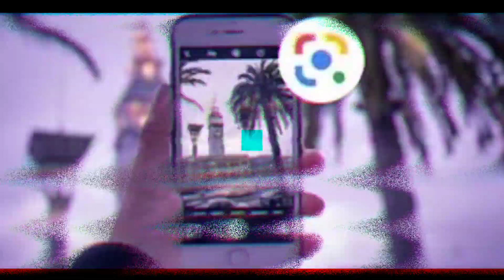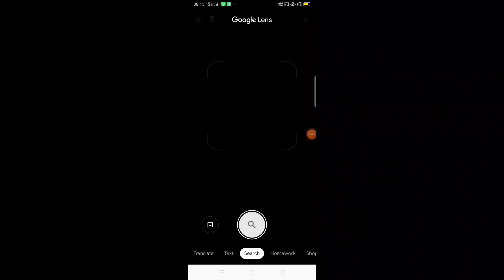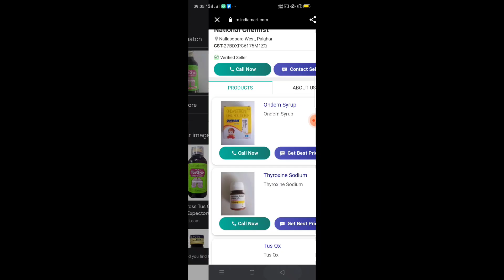Google lens Technology से पहचानें हर पौधौं ,समान,जगहों को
Google Lens Technology
Google lens is the technology of Google for knowing unknown things, traslate from one language to another laguage.we can identify various places ,trees ,plants ,things ,medicine and many more things in our daily life .